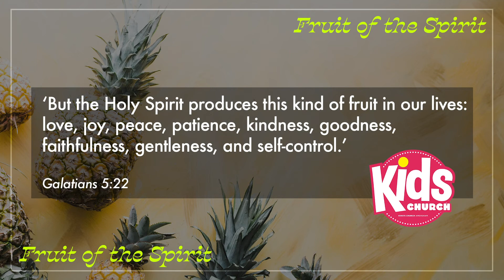KCA KIDS - Fruit of the Spirit - Peace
Adrian continues our KCA KIDS series on Fruit of the Spirit sharing about Peace.